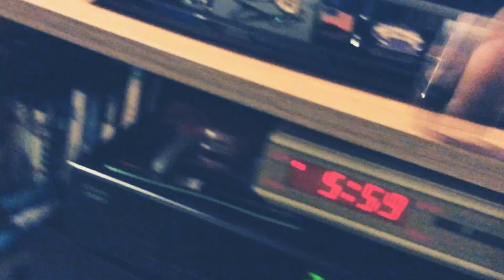Golden Cruze VS Fabulous Lightning McQueen VS Baby Jaxon Storm fight triple battle